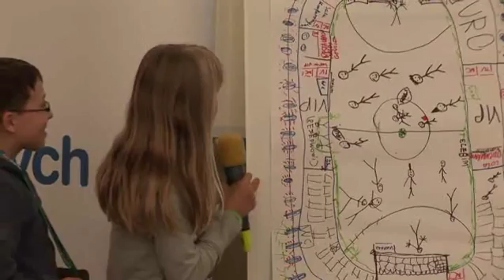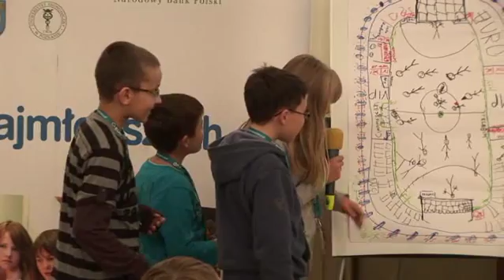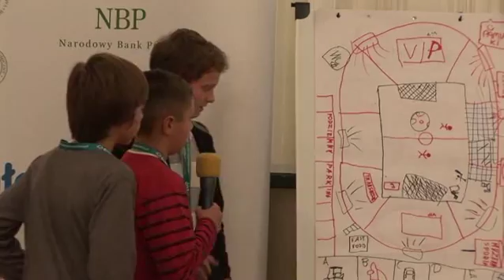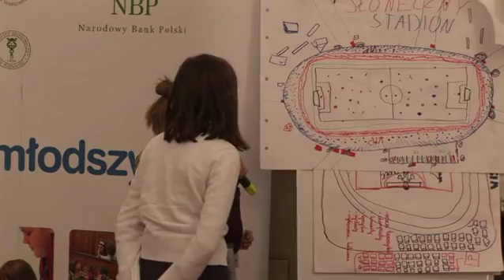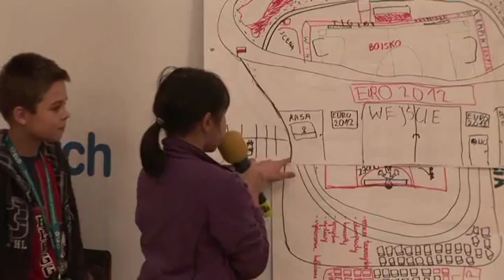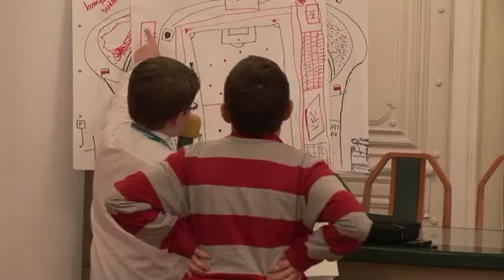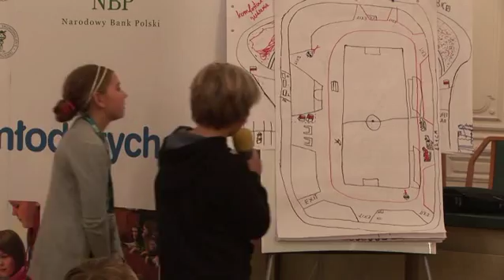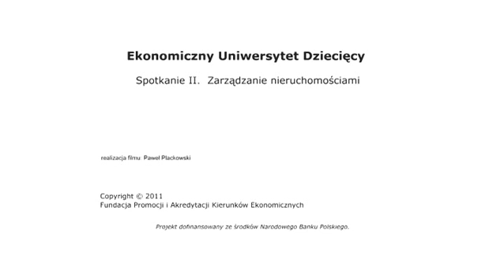EUD Białystok, spotkanie II - Prezentacje: Idealny stadion - Euro 2012 i dalej (13.10.2011)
V edycja, Uniwersytet w Białymstoku